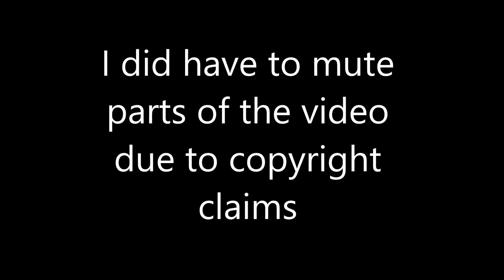Elite Superbowl Car And Truck Show Pt. 5(amazing cars, trucks, donks, gbodys, loud music and more)